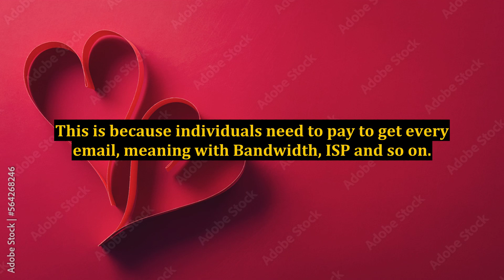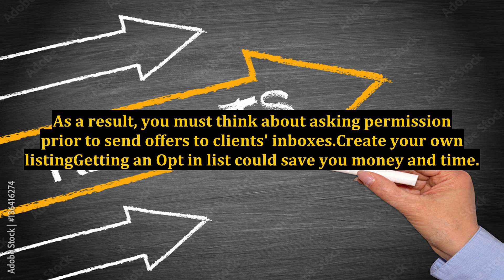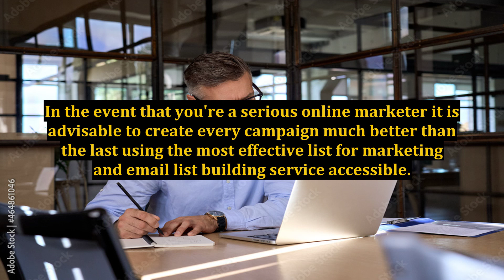Effective Ways to Do a List for Marketing and Email List Building